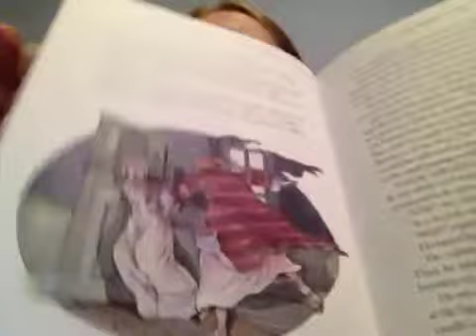Monkey's paw part three